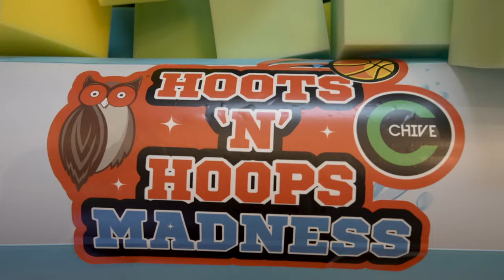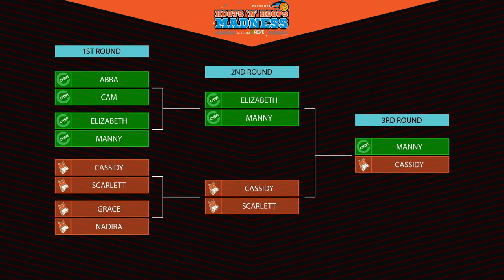Hooters Babes vs. theCHIVE in a Bouncing Basketball Showdown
It's March and you'd be mad to not have basketball on the mind. That's why we challenged some of the greatest Hooters gals from across the nation to play us in 3 rounds of basketball inspired challenges. Who will win? Watch and see.

Head to Hooters to catch all of the college basketball action with the Hooters Girls and the finest wings in all the land!